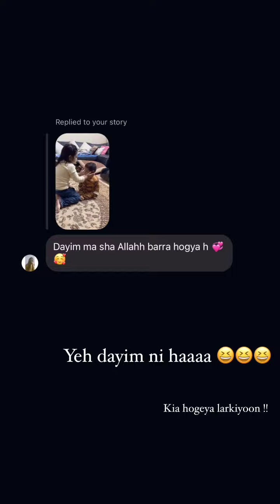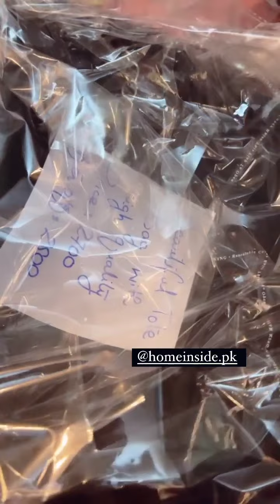Merium Pervaiz received beautiful dresses for baby girls & wax bowl | Dayim itna bara ho gya 😆🤣😇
Merium Pervaiz received very beautiful dresses for baby girls and wax | Dayim itna bara ho gya 😆🤣😇